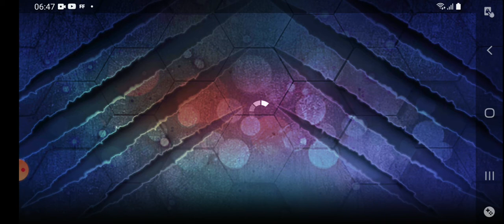I GET 2 LEGENDARY DINO(ABHI MAJA AAIA GANA BHIDU🔥)